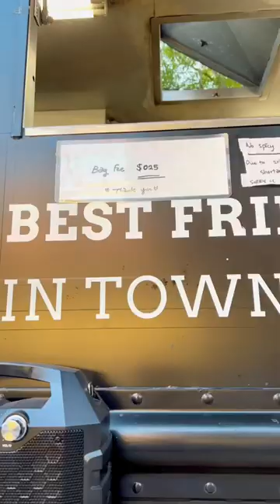BEST FRIED CHICKEN SANDWICH IN VANCOUVER?! | The Frying Pan Food Truck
📍FRYING PAN FOOD TRUCK (IG: @thefryingpan604)
🗺️ 505 BURRARD ST, VANCOUVER

Took a visit to the North Vancouver Shipyards Night Market and we were pleasantly surprised to see that the Frying Pan food truck was there! We had heard many good things about their chicken so we decided to give it a try ourselves.

Safe to say, it didn’t disappoint and we even wanted to line up again to grab ANOTHER one 🔥

🍔 HONEY GARLIC CHICKEN SANDWICH W/ CHEESE ($16.50 CAD)

We really wanted to try their loaded beef bulgogi fries but they were sold out… which we should’ve already assumed considering their chicken was delicious. 😫🤍 Hopefully we can try this and their other chicken sandwiches in the future! 🤞🏼